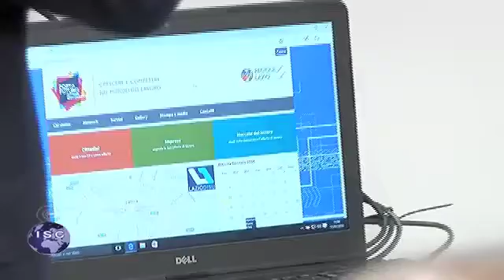Porta Futuro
Servizio di:  Sara Salvatori
Intervista a:
Nicola Zingaretti
Massimiliano Smeriglio